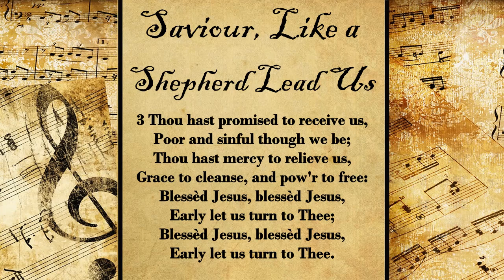Savior, Like a Shepherd Lead Us | Hymn